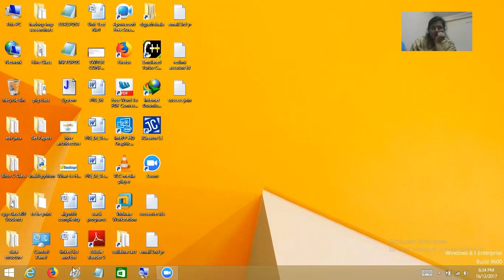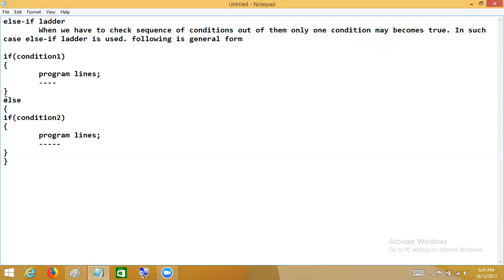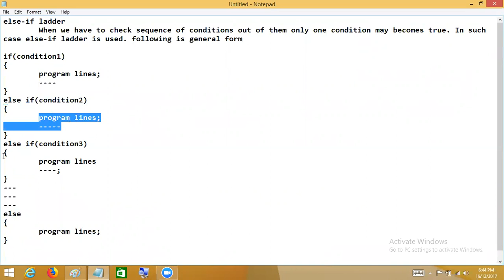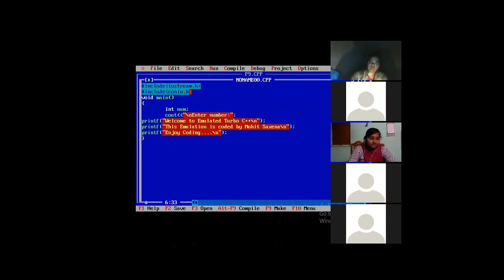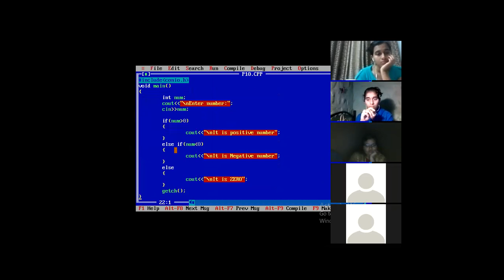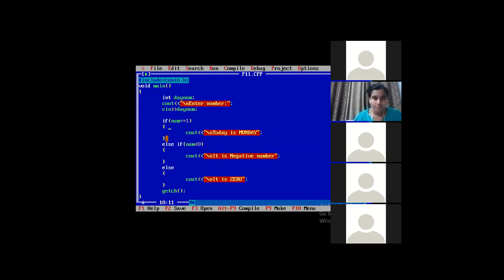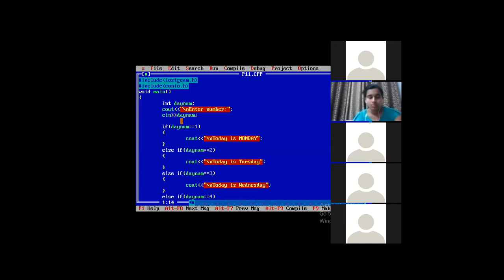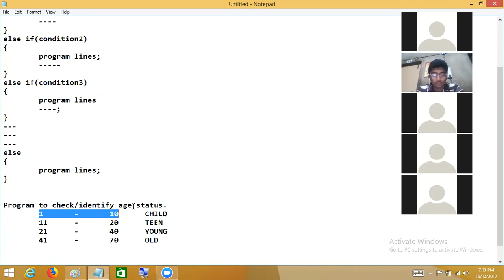Day9 Part1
C++,CPP,cpp,shakil sir, Class and Object, Encapsulation, Inheritance, Polymorphism, Abstraction, File Handling, File IO, Templates in CPP